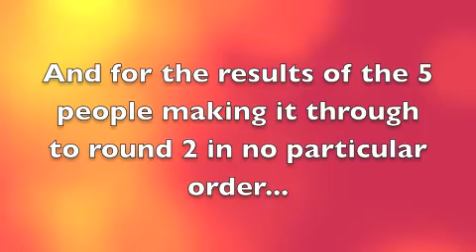Results and Round 2! " Best Contest"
Ask Questions Below!!

Love Sam, Car, and Jord :)